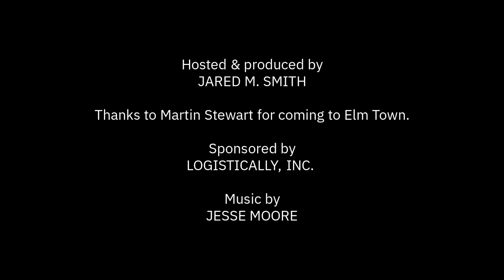Elm Town 64 – The network effect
Martin Stewart comes back to share his experience using Elm and Lamdera to make all the things, from games to professional apps.

[00:00:14] Sponsored by Logistically
[00:01:01] Introducing Martin Stewart
[00:02:21] A New Year's gift from Thea & Martin
[00:06:52] Discovering Lamdera
[00:09:54] Lego Loco Remake - Take 2
[00:17:46] Move fast and not break things
[00:23:02] elm-serialize
[00:25:47] Performance challenges
[00:28:56] Building Lamdera tools and working with Mario Rogic
[00:42:21] "The real cost of using Lamdera.."
[00:45:05] Making Meetdown
[00:48:37] Using Lamdera professionally
[00:53:17] elm-map
[00:56:44] WebGL
[01:01:41] Realia
[01:07:03] Elm Market
[01:10:52] State of State of Elm
[01:18:07] Picks